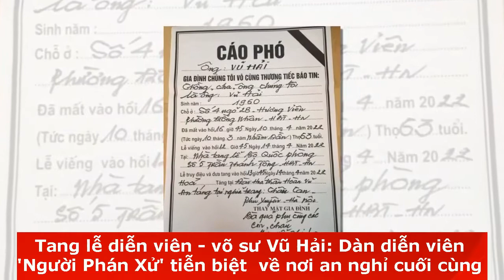TANG LỄ: Diễn viên - võ sư Vũ Hải: Dàn diễn viên 'NGƯỜI PHÁN XỬ' tiễn biệt Hùng cá rô về nơi an nghỉ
Mọi vấn đề vi phạm chính sách Nguyên tắc cộng đồng, Luật bản quyền.